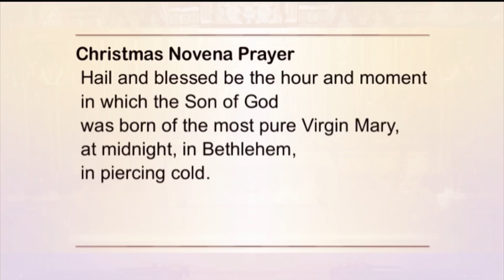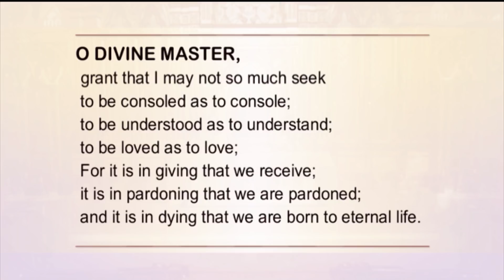Holy Rosary and Devotions with the Franciscan Missionaries of the Eternal Word - 2020-12-14 - Holy R